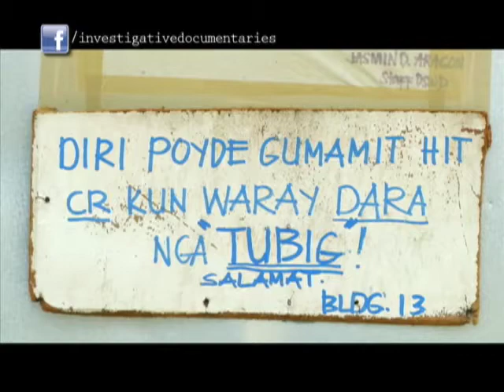Investigative Documentaries: Caibaan Motocross Bunkhouses in Tacloban lack supply of clean water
Residents of Caibaan Motocross Bunkhouses in Tacloban City lament the lack of clean water in the Yolanda-stricken area. The 200 toilets and 100 shower areas provided are also not proportionate to the 2000 residents of Caibaan.

Dr. Gloria Fabregas of the Tacloban City Health Office explained that the lack of clean water is still an after-effect of the typhoon.

"Kasi nasa emergency mode pa tayo. Not so clean water is better than no water at all," she said.

For more in-depth reports on national issues, tune in to "Investigative Documentaries" every Thursday, 8:00 PM, on GMA News TV.